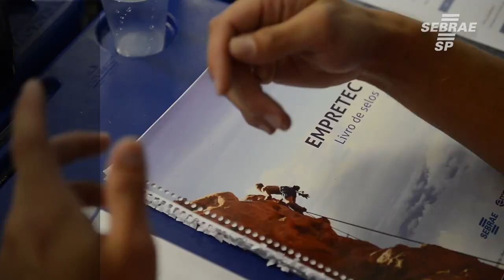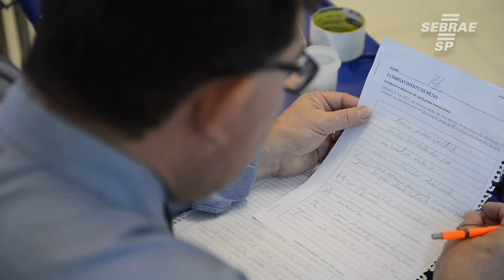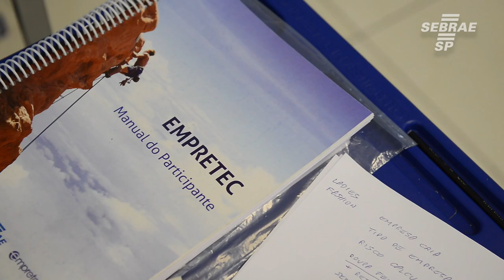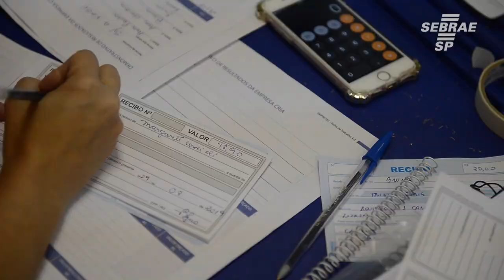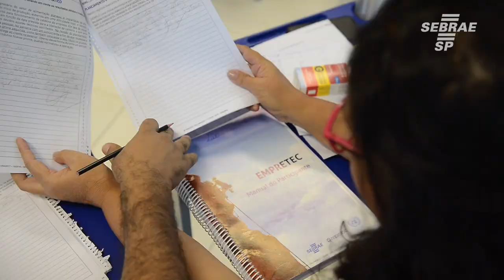Empreendedores contam como é participar do Empretec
Veja pequenos depoimentos de empreendedores que fizeram o Empretec e já colocaram em prática o que aprenderam e relatam de como sentiram a diferença.